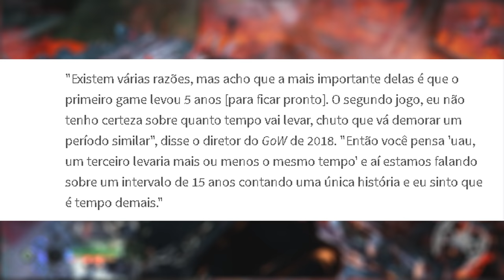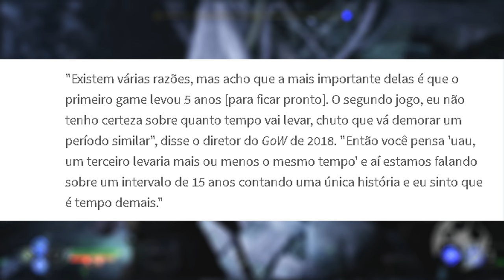REVELADO O MOTIVO PELO QUAL GOD OF WAR RAGNAROK VAI ENCERRAR O ARCO NORDICO DA FRANQUIA!!!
🔻🔻 SEJA MEMBRO 🔻🔻

🔻🔻 CONECTE-SE COMIGO 🔻🔻

Kallil Augusto